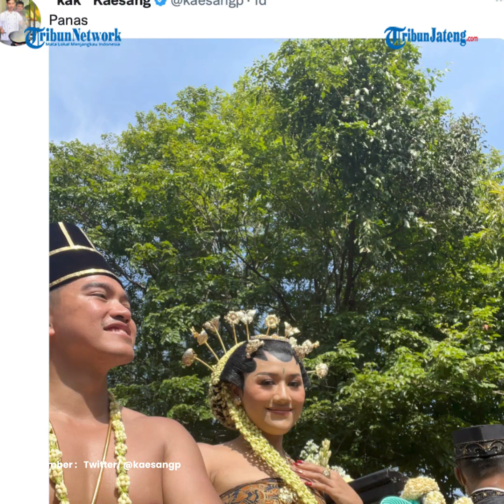Viral Kaesang Lepas Sandal di Pelaminan, Suami Erina Gudono: Sakit Woi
Ada banyak hal remeh-temeh dan lucu yang dibahas oleh Kaesang.

Salah satunya adalah tentang sandal berwarna merah yang dia kenakan di pelaminan.